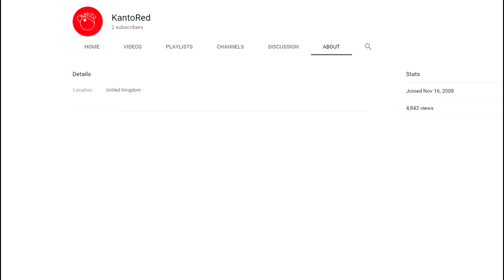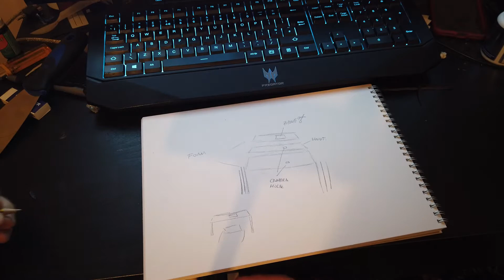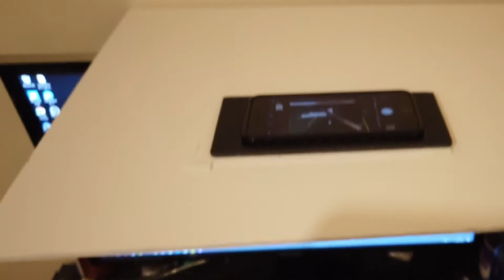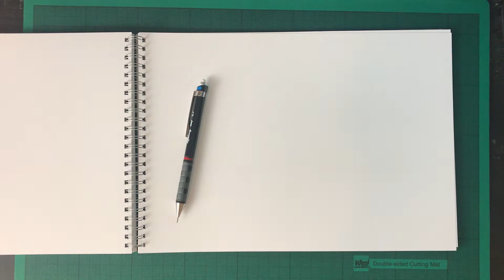Baby Yoda + Pikachu = ? | Copic marker test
Combining Baby Yoda and Pikachu to make... baby Pikachu? Speed Drawing begins at 5:34

I decided to revive my 12 year old YouTube account to continue my various art hobbies. In this video I create my own top-down recording set up and use pencils, fine liners and Copic markers to create a speed drawing.